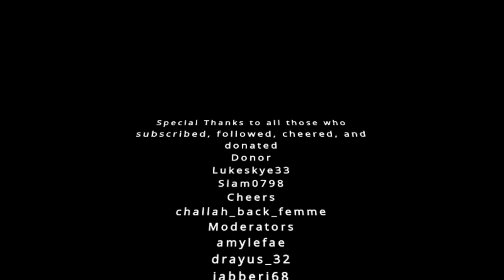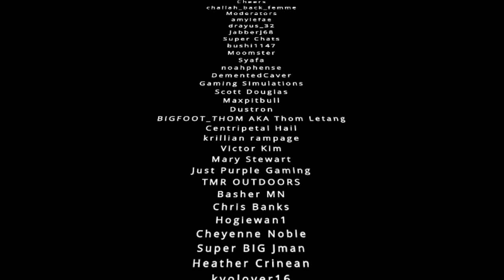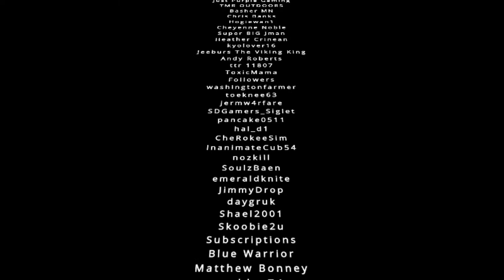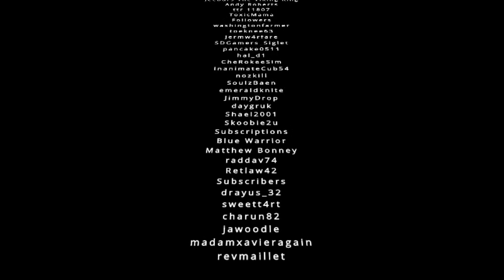Horde Every Night | 7 Days To Die | Alpha 19 Multiplayer Experimental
Every Night Is Horde Night | 7 Days To Die | Alpha 19 Multiplayer Experimental Gameplay Let's Play